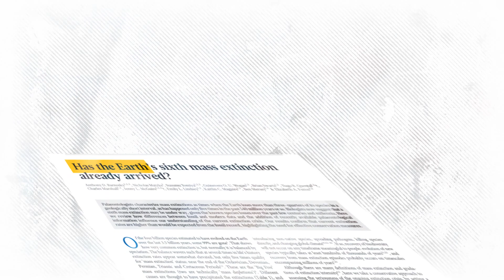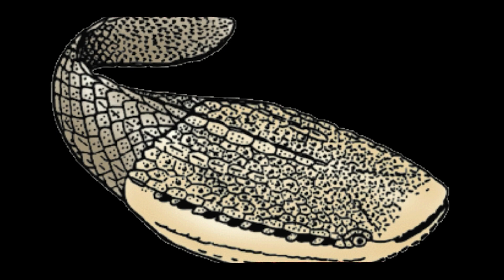Earth is Currently Experiencing 6th Mass Extinction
The planet’s sixth mass extinction is underway, courtesy humans. Report after report has attested to this fact. This marks the beginning of the Anthropocene Epoch.
As we enter 2023, many more species are expected to go extinct as a result of human activities. In what year will the human population grow too large for the Earth to sustain? The answer is about 1970, according to research by the World Wildlife Fund. In 1970, the planet's 3 and a half billion people were sustainable. But now, the population is 8 billion. Today, wild plants and animals are running out of places to live. The scientists you're about to meet say the Earth is suffering a crisis of mass extinction on a scale unseen since the dinosaurs. Human activity is killing nature at an unprecedented rate. We are now experiencing the consequences in the form of a possible sixth mass extinction.
What is a mass extinction?
Extinction is a part of life, and animals and plants disappear all the time. About 98% of all the organisms that have ever existed on our planet are now extinct.
When a species goes extinct, its role in the ecosystem is usually filled by new species, or other existing ones. Earth's 'normal' extinction rate is often thought to be somewhere between 0.1 and 1 species per 10,000 species per 100 years. This is known as the background rate of extinction.
A mass extinction event is when species vanish much faster than they are replaced. This is usually defined as about 75% of the world's species being lost in a short period of geological time - less than 2.8 million years.
How many mass extinctions have there been?
In the last 500 million years, five great mass extinction events have changed the face of life on Earth. We know what caused some of them, but others remain a mystery.
The Ordovician-Silurian mass extinction occurred 443 million years ago and wiped out approximately 85% of all species. Scientists think it was caused by temperatures plummeting and huge glaciers forming, which caused sea levels to drop dramatically. This was followed by a period of rapid warming. Many small marine species died out.
The Devonian mass extinction event took place 374 million years ago and killed about three-quarters of the world's species, most of which were marine invertebrates that lived at the bottom of the sea. This was a period of many environmental changes, including global warming and cooling, a rise and fall of sea levels and a reduction in oxygen and carbon dioxide in the atmosphere. We don't know exactly what triggered the extinction event.
The Permian mass extinction, which happened 250 million years ago, was the largest and most devastating event of the five. The Permian-Triassic extinction event is also known as the Great Dying. It eradicated more than 95% of all species, including most of the vertebrates which had begun to evolve by this time. Some scientists think Earth was hit by a large asteroid which filled the air with dust particles that blocked out the Sun and caused acid rain. Others think there was a large volcanic explosion which increased carbon dioxide and made the oceans toxic.